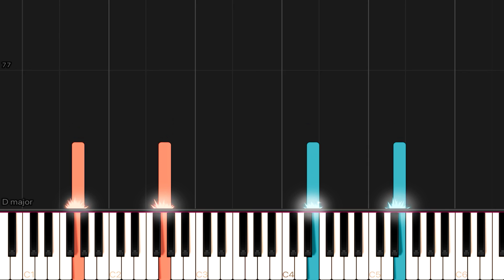Wag Ka Nang Umiyak - KZ Tandingan | HARD Piano Accompaniment Tutorial (Arr. By Heide Abot)